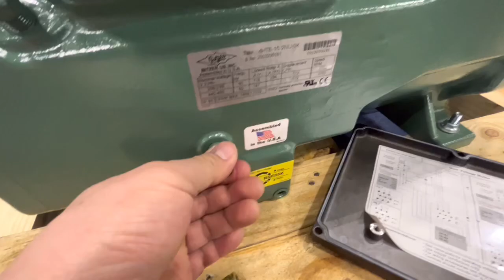ประกอบ คอมเพรสเซอร์ / Install Compressor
Install Compressor